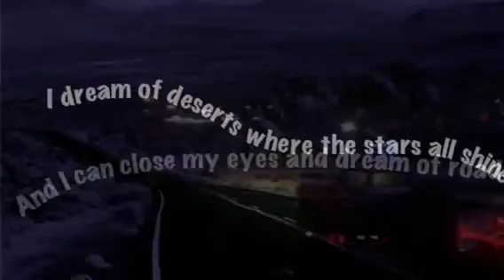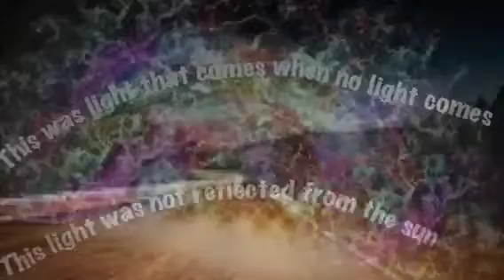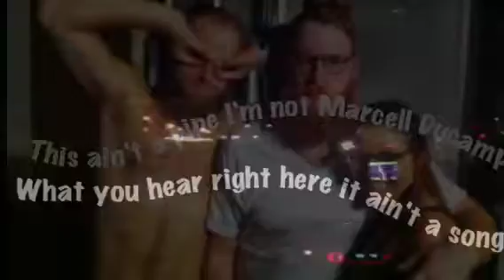Ben Miller Band "No One Came" lyric video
From BMB's album Heavy Load
Video by Scott Leeper